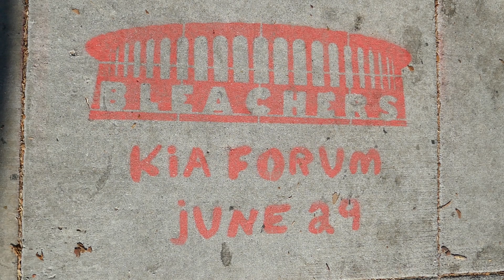Bleachers Forum Concert Sidewalk Art Sunset Blvd Los Angeles California USA July 1, 2022